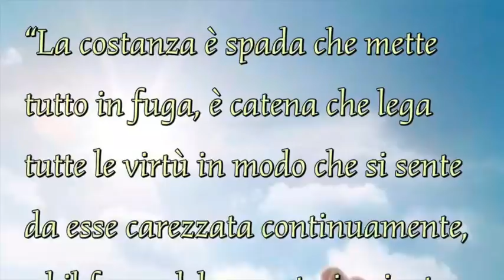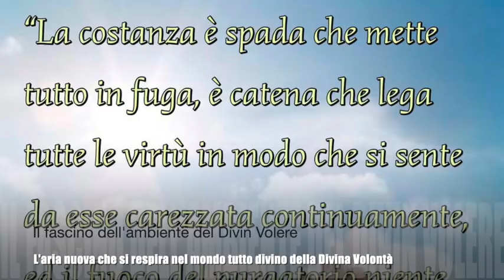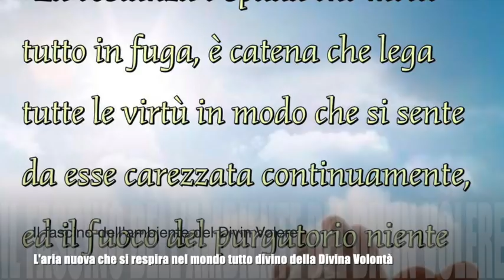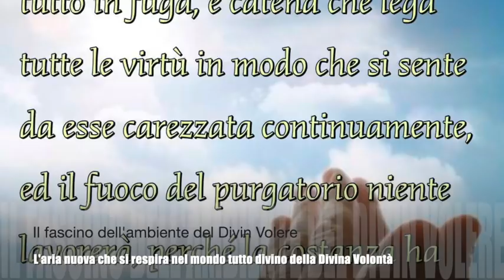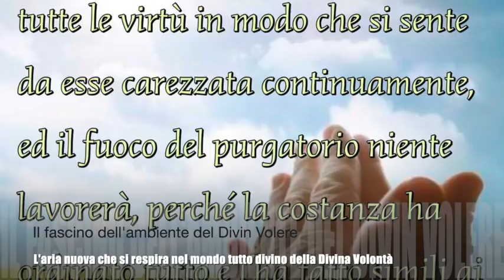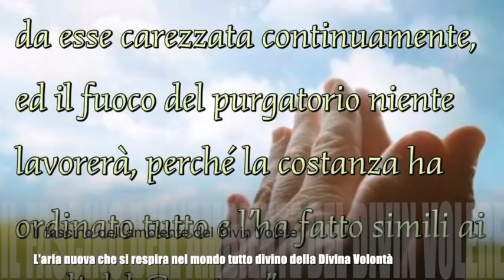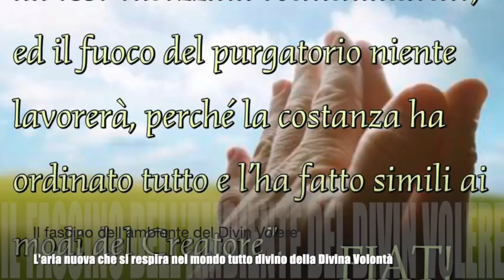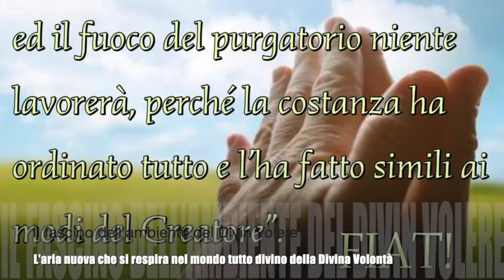Il fascino dell'ambiente del Divin Volere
Gesù le spiega quanto la costanza uniformi ai modi divini e quanto sia decisiva e basilare per la vita di santità. L'anima realmente costante non passerà per il Purgatorio. Le parla esplicitamente della vita nella Divina Volontà, della bellezza di tale ambiente, della sicurezza che prova chi in essa comincia a vivere. Sperdersi in Dio e "cambiare aria". Libro di cielo volume 7, capitoli 1-3, 30 Gennaio, 9 e 12 Febbraio 1906, 24 Ottobre 2018